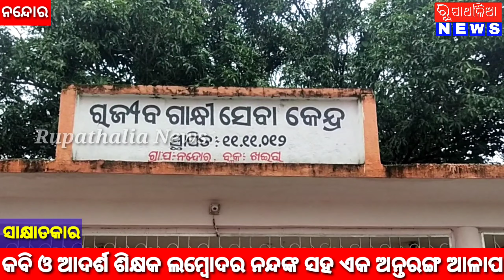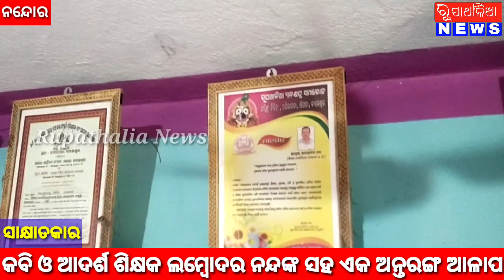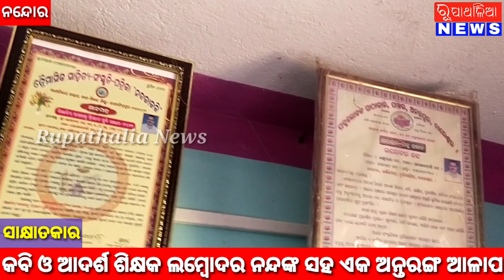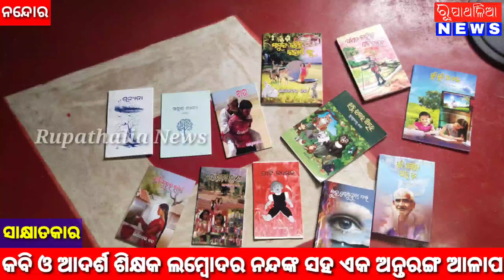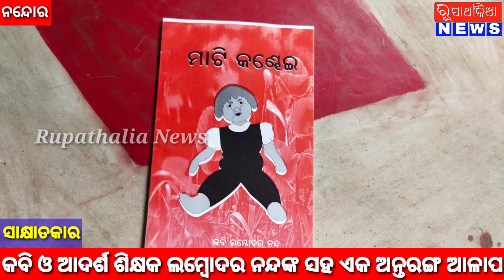କବି ଓ ଆଦର୍ଶ ଶିକ୍ଷକ ଲମ୍ବୋଦର ନନ୍ଦଙ୍କ ସହ ଏକ ଅନ୍ତରଙ୍ଗ ଆଳାପ#balasore